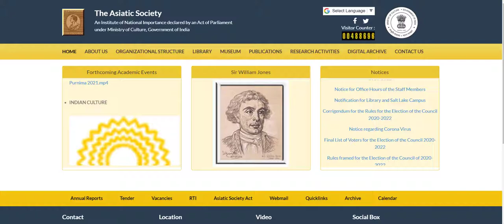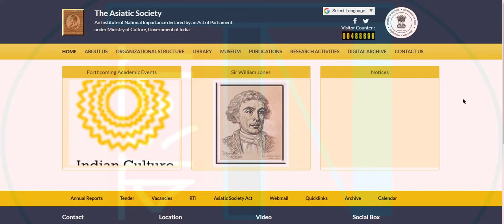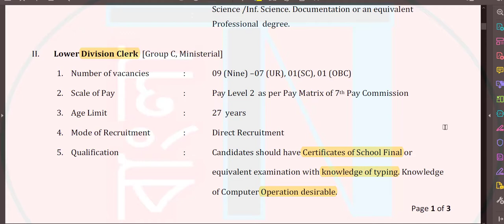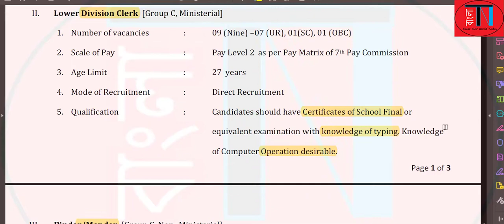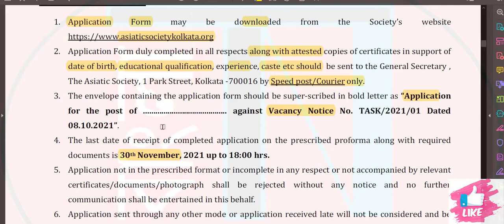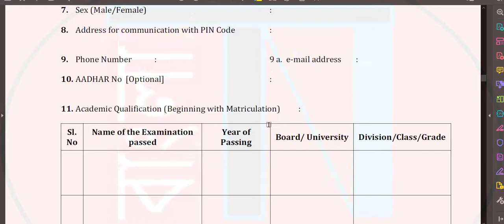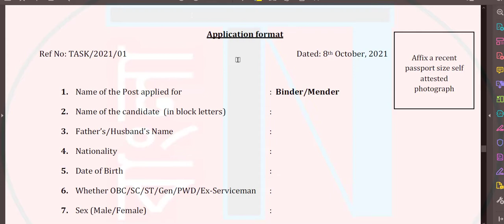📌The Asiatic Society Recruitment 2021 🔥কীভাবে আবেদন করবে ?👉Asiatic society job application process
📌The Asiatic Society Recruitment 2021